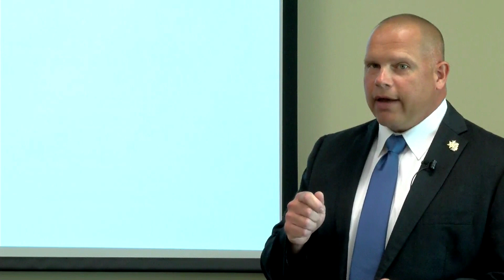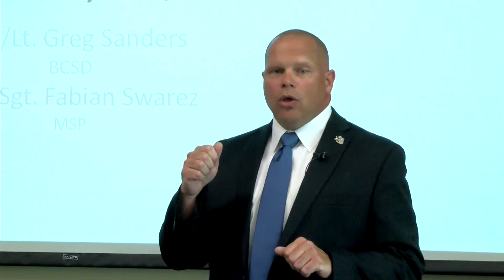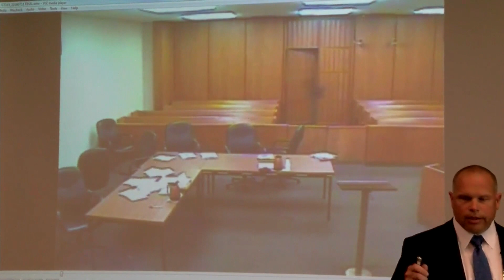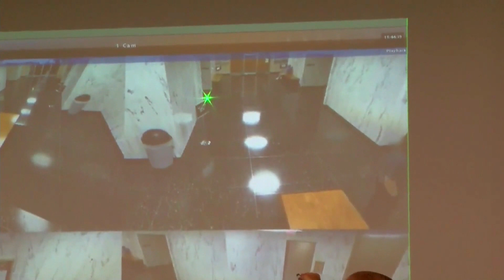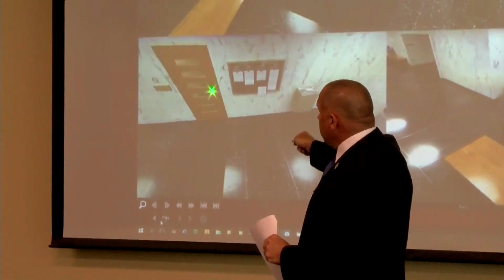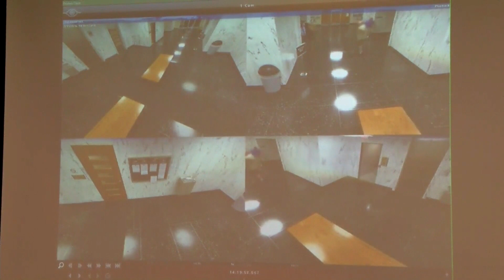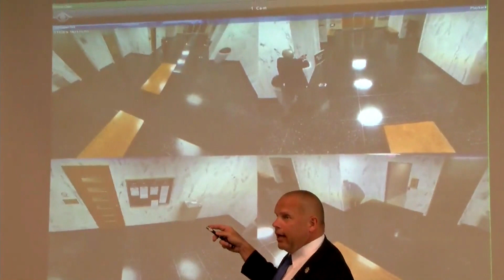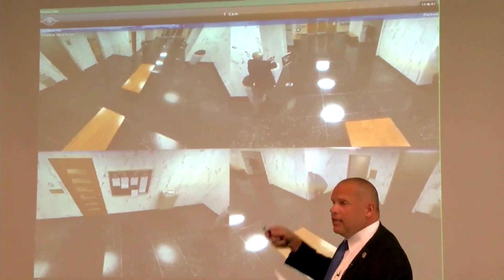Berrien County courthouse shooting video and press conference